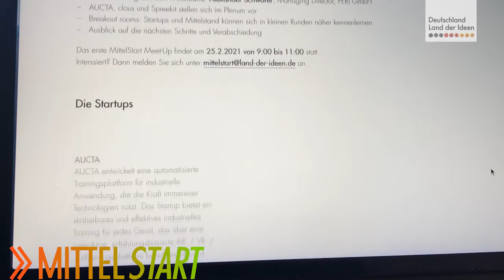„Wir wollen den Mittelständlern etwas vom Startup-Spirit mitgeben“ - Ute Weiland - GF Land der Ideen